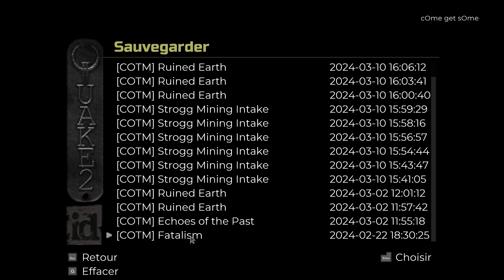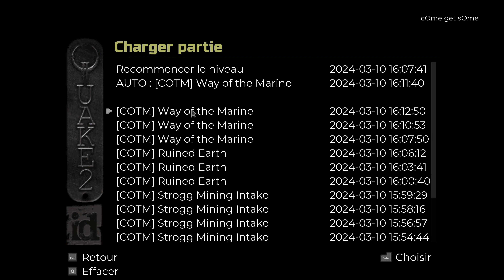[FR] [4K] QUAKE II - EP19 DLC - Trois boss d'affilée mon gars ! (Let's Play)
Let's Play en français de Quake 2 Remastered

Développé par Id Software et édité par Activision et Bethesda, Quake II est sorti en 1997 sur Windows et en 1999 sur N64. Il s'agit de la suite de Quake dans lequel on incarne un soldat fraichement débarqué sur une planète alien. Nous allons devoir éliminer leur chef Makron (LOL) afin d'éviter qu'il utilise son générateur de trou noir pour éliminer l'humanité.

Niveaux :

DLC : Call of the Machine

OPERATION : Ruined Earth
- Ruined Earth
- Strogg Mining Intake
- Way of the Marine

Difficulté : Difficile

Système d'exploitation : Windows 10
Carte graphique : NVIDIA GeForce GTX 1050 Ti
Logiciel d'enregistrement : GeForce Experience
Logiciel de montage : DaVinci Resolve